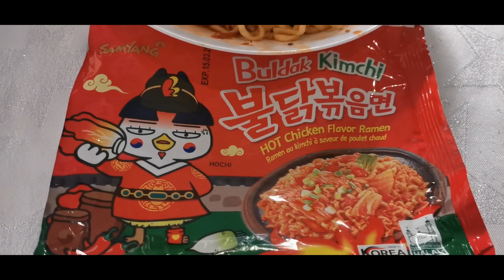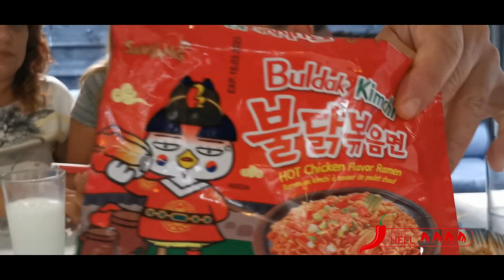DESAFIO NOODLES PICANTES I ESCALA DE SCOVILLE - Quem aguentou? 🌶️🌶️🔥🔥😂😂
DESAFIO NOODLES PICANTES ESCALA DE SCOVILLE 🔥🔥🔥

Pessoal os picantes estão de volta ao canal, desta vez provamos Noodles picantes da mais fraca á mais forte do nivel de ardência na escala de Scoville!  Será que a Malina e a Direitinha aguentaram e chegaram á mais picante? 🌶🌶🌶🔥🔥🔥🤣🤣🤣